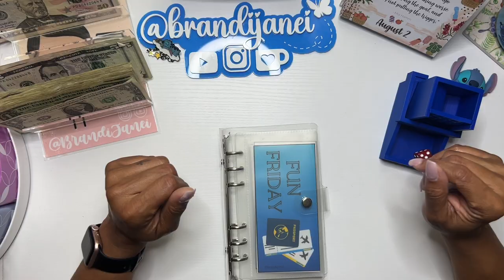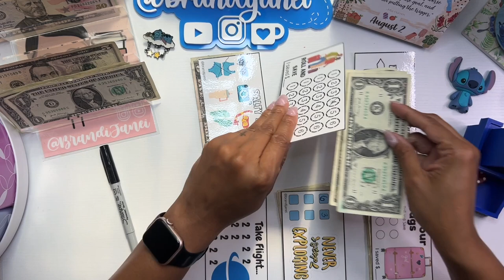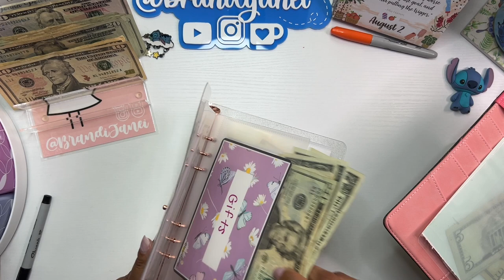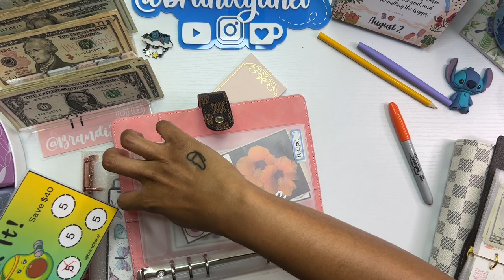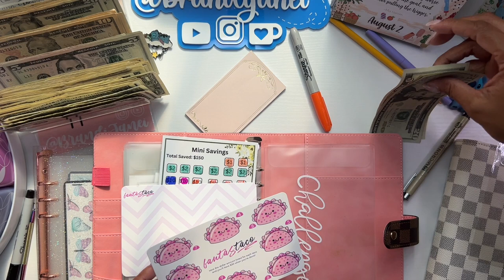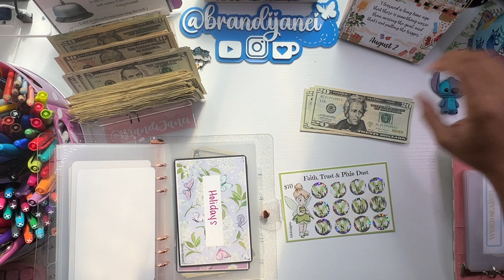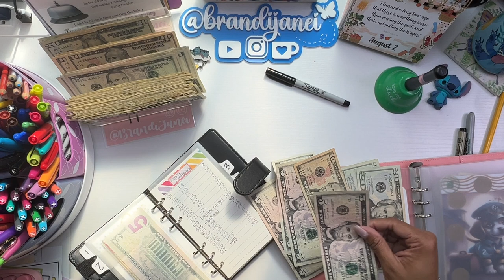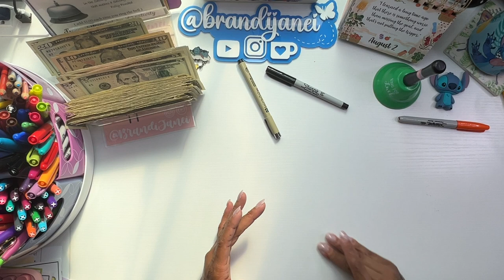Fun Friday | Sinking Funds | Low Income Cash Stuffing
msha.ke/brandijanei